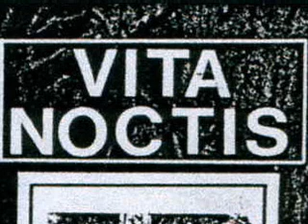Vita Noctis - On a day like this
Coldwave from Belgium. From their demo tape "Much money good boy, no money goodbye"